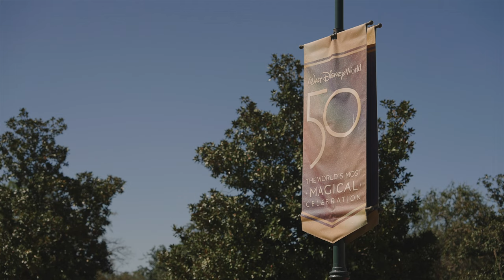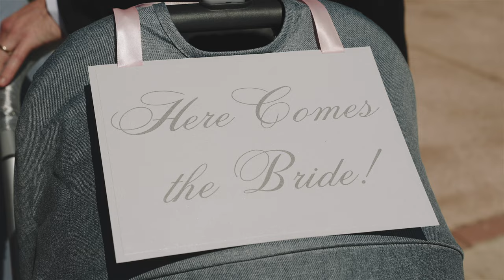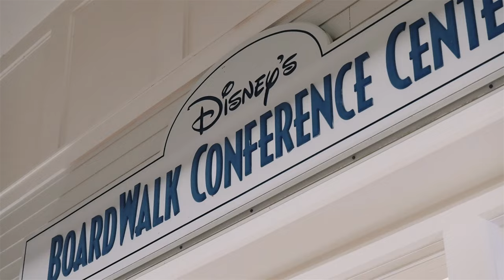Disney's Wedding Pavilion & Boardwalk Inn Resort 🧚‍♀️ MAGICAL!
Lisa and Omar's wedding at Disney's Wedding Pavilion complete with a Mexican lasso ceremony!  The evening capped at Boardwalk Inn Resort.

Omar proposed in Paris.  It was meant to be a surprise, but according to Lisa, he usually can't keep a secret.  However, this time it worked in their favor.  He told her he set up a photo shoot around Paris, so he had her bring a nice dress and she did her makeup specially.  Omar also proposed the

Luxe Filmography crafts story driven wedding films. Couples LOVE our passion and dedication to premium 4K wedding videography. We are based in Central Florida serving Orlando and Tampa, but are ready to travel for your destination wedding.  For the BEST in wedding cinematography, Luxe Filmography has you covered.  Welcome, friends :)

MUSIC
“Eternal Sorrow and Joy” by Tommy Jervidal
“If I Say That I Love You” by Foster
"Cuban Nights" by Captain Qubz